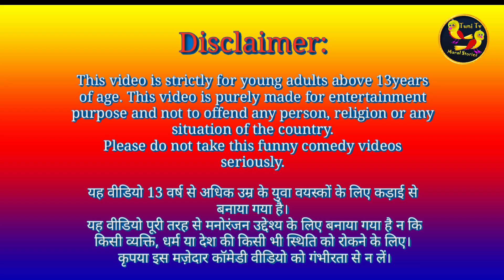रानी चिड़िया उल्लू तोता कौवा की कहानी | Rani Chidiya Ullu Cauwa Tota Kahani | Tuni Chidiya aur Kauwa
This is the story of one such forest
 In which lived a queen bird and her two children
 Rano Chadia had an older son and a younger one and Rano Chadia was very sick for many days.
 But since this morning, Rano Chadia's condition has been much worse
 Come to me my children I think it's time for us to part
 My breath will stop at any moment Mama Mama please don't say that you will get well before you got sick

cartoon
kahaniyaa
stories
birds
kahaniyan
chidiya
kahaniya
tuni chidiya cartoon
tuni chidiya story
tuni chidiya ki kahani
hindi story
stories in hindi
hindi kahani
hindi kahaniya
cartoon hindi
hindi cartoon
chidya ki kahani
hindi mein kahani
cartoon animation
चिड़िया की कहानी,chidiya wala cartoon
bird story
birds stories
tuni magic tv
चिड़िया माँ का प्यार,chidiya maa ka pyar
maa ka pyar
cartoons
chidiya ka pyar
tuni chidiya kauwa barish men
chidiya cartoon story
chidiya kahani
cartoon hindi
chidiya wali kahani
kauwa chidiya story
chidiya cartoon
kauwa hindi kahani
kauwa ki kahani
chidya or kauwa
chidya kawa ki kahani
bird stories
alsi kauwa
chidya ki kahani
parindon ki kahani
moral stories
kauwa chidiya kahani
hindi kahani
chidiya wala cartoon
बारिश में एक सेब का घर,apple house
tuni stories tv
बारिश में फलों का घर